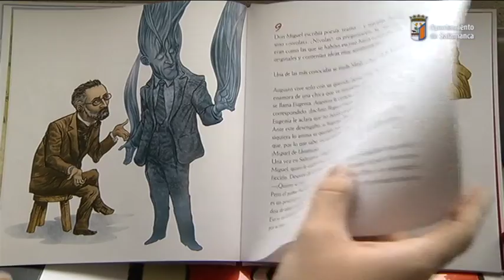Un Unamuno para niños